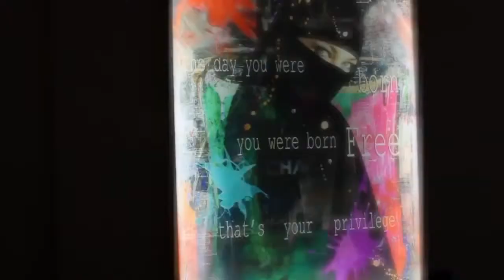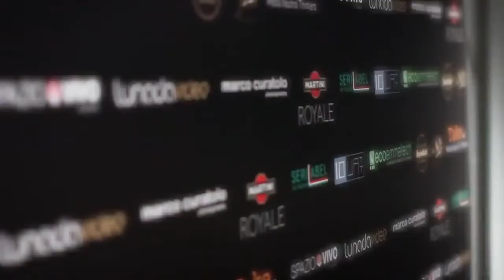Ludmilla Radchenko / Idea del Reale / Bongiocasa Sweet In grid